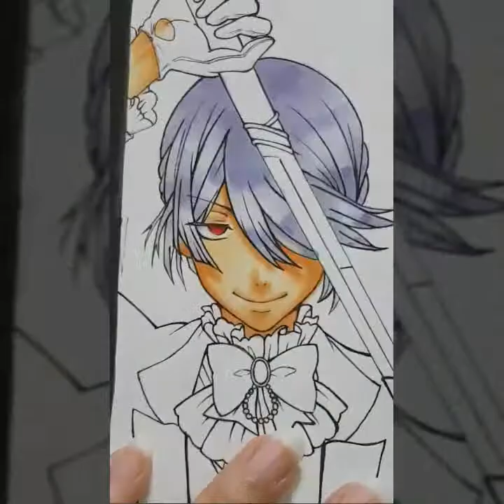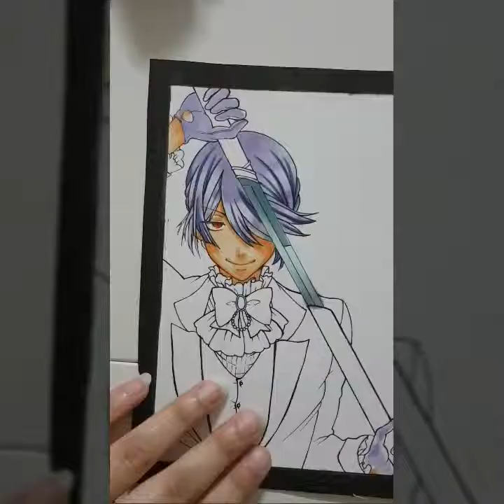SPEED DRAWING:Pandora hearts- Xerxes Break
Aaaaannnd yeeeeessss after a month of absence I'm finally back!!!😆

yeah i'm really sorry i had and i still have some problems with school like homework,exams etc..- -"
idk when i'll publish another video and i hope the soon as possible😭

anyway enjoy this drawing that i made for a dear friend of mine
HAPPY BIRTHDAY GIANLUCA!!!🎉💚